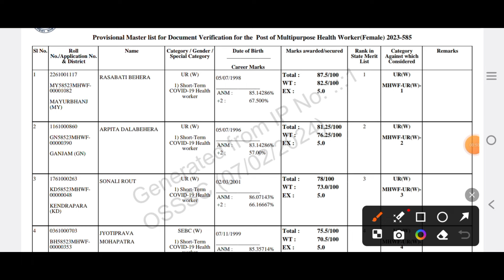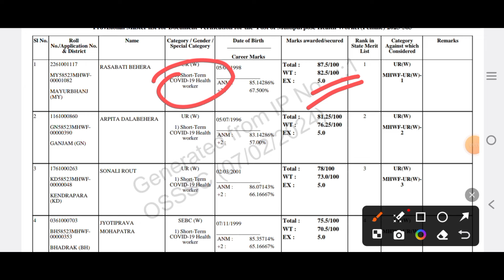ଆସିଲା Master Merit List | 2753 ANM ନିଯୁକ୍ତି ଓଡ଼ିଶା | osssc anm recruitment 2024 odisha